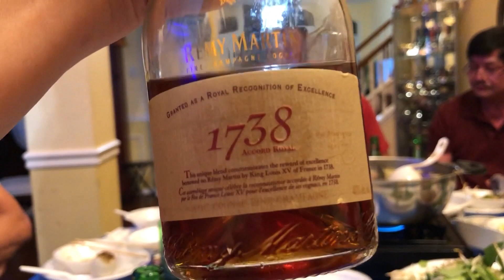Ăn Nhậu Cuối Tuần Để Xả Stress Bên Mỹ (Phần 2)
Cuộc Sống Người Việt Bên Mỹ. Cảm ơn các bạn.